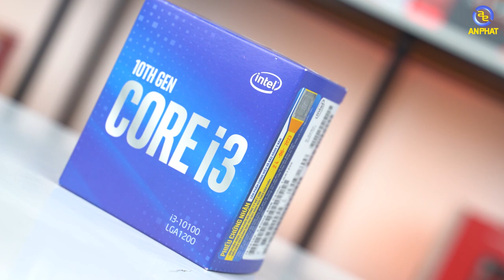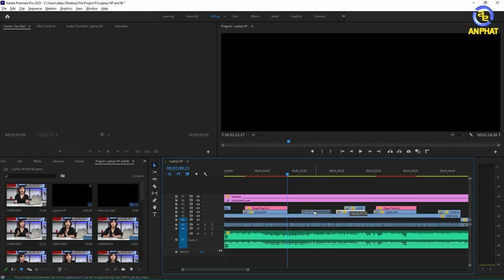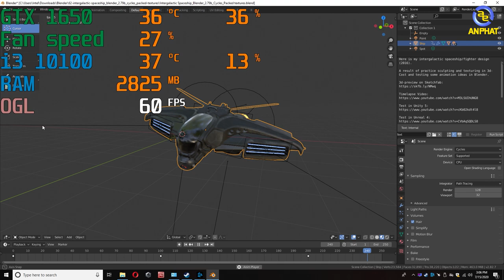PC đồ họa 11tr. Tiền ít nhưng vẫn hít được đồ thơm với Combo CPU thế hệ 10 của Intel | An Phat PC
- Cấu hình tham khảo:
🔹Mainboard ASUS EX-B460M-V5
🔹Ram PNY XLR8 Gaming 8GB
🔹VGA Colorful GeForce GTX 1650
🔹Ổ cứng SSD Western Digital Green 120GB
🔹Nguồn máy tính GAMEMAX VP-500
🔹Vỏ case Xigmatek ATHENA
Lưu ý: Cấu hình có thể thay đổi theo thời gian mà không cần báo trước !